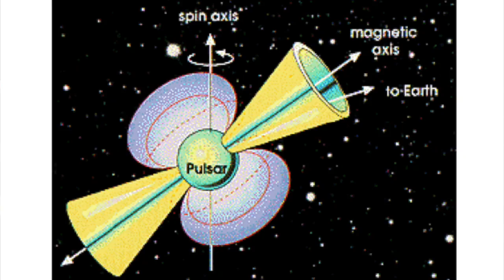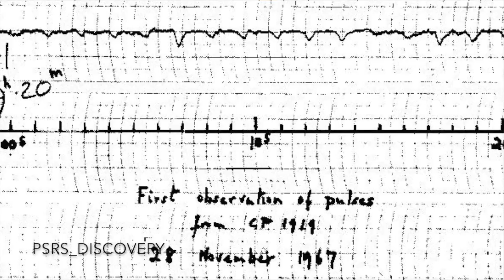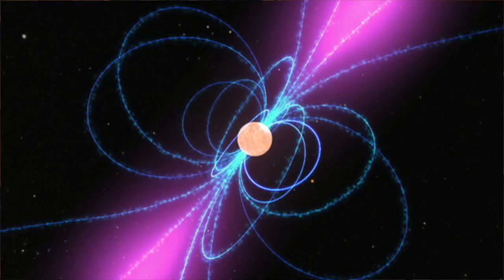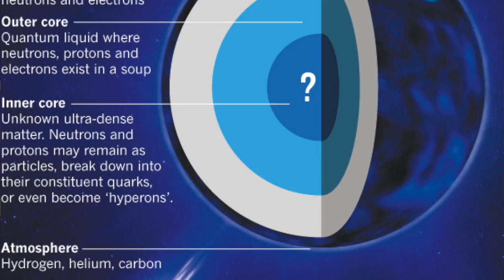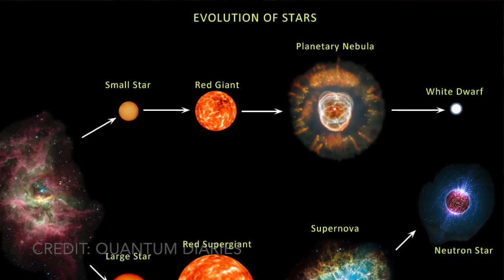πάλσαρ / pulsars - Rogue Astrophysics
Ένα ιδιαίτερο επεισόδιο αφιερωμένο στην πιο παιχνιδιάρικη πλευρά μας με αφορμή τα καταπληκτικά αντικείμενα, τα πάλσαρ! Και καλό καρναβάλι!
A special episode on the magnificent pulsars, dedicated to our more playful self! A special one for the carnival!

Διόρθωση στο 2:27: "με μάζα πάνω από 8 φορές"

CREDITS:

special thanks to my friend Nikos for fixing the sound!

SCIENTIFIC VISUALIZATION-3D ANIMATION VASILIS TRIANTAFYLLOU